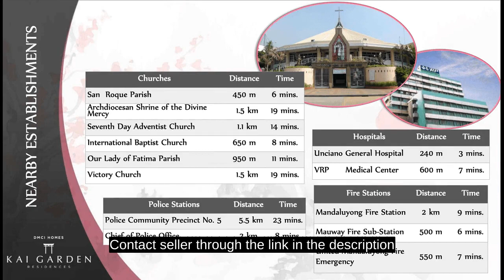AFFODABLE 1 BEDROOM WITH PARKING SLOT IN KAI GARDEN RESIDENCES nr BGC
Price: ₱ 5,500,000
Condominium/Apartment Type: Residential Condominium
Number of Bedrooms: 1
Number of Bathrooms: 1
Unit Size in sqm: 36 sqm.
Number of Car Parking Spaces: 1
Unit/Floor Number: B2175
Tower: Icho building